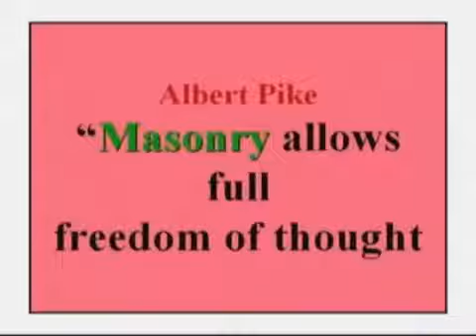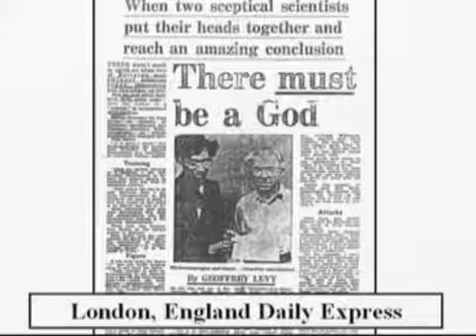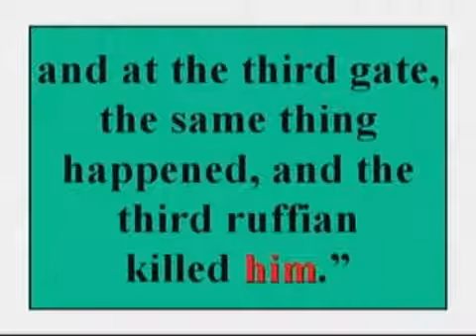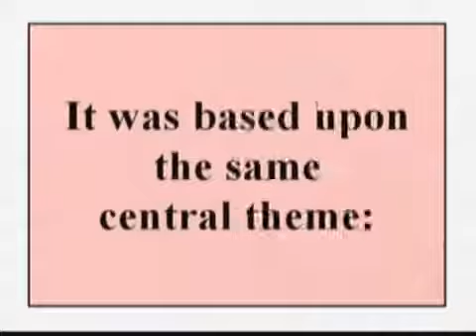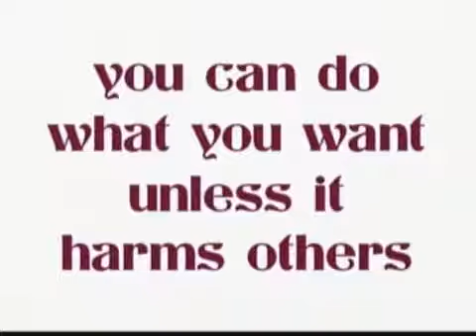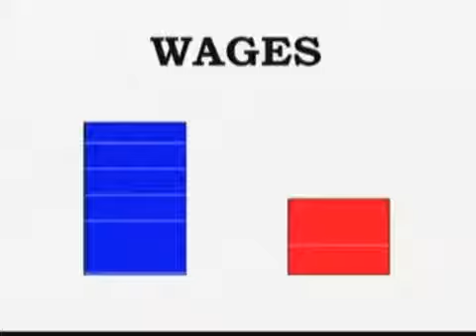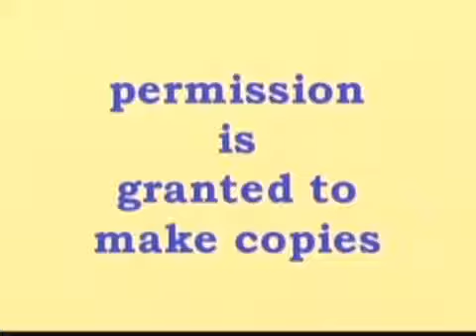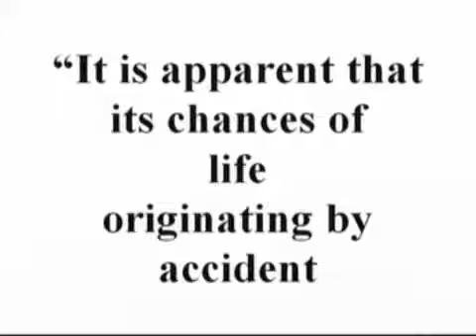Conspiracy Against Christianity by Ralph Epperson Part 4/4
Conspiracy Against Christianity by Ralph Epperson Part 1/4.

Conspiracy Against Christianity by Ralph Epperson Part 2/4.

Conspiracy Against Christianity by Ralph Epperson.